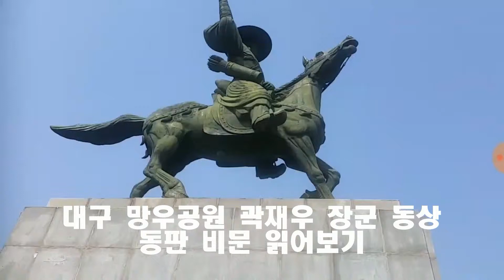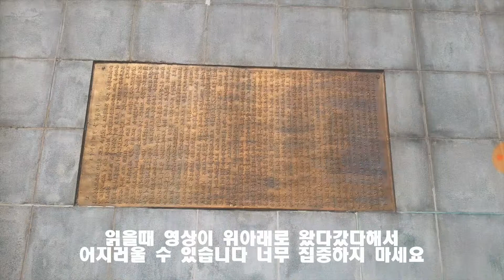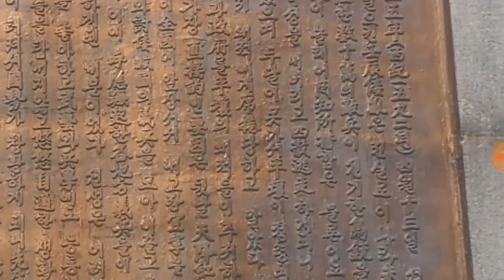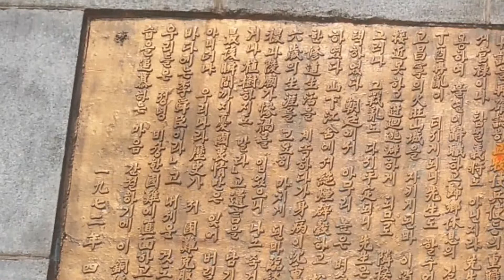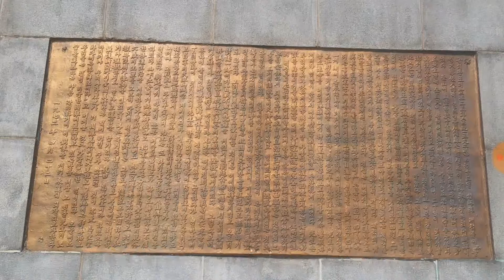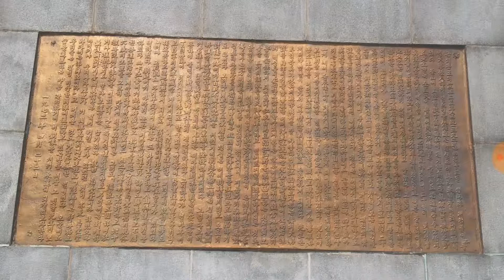대구 망우공원 홍의장군 곽재우 선생 동상 기념비문 읽어보기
조선시대 임진왜란 당시 왜적으로부터 나라를 구하는데 큰 역할을 하신 홍의장군 곽재우 선생의 동상에 있는 기념비문을 읽어보았습니다.

관광지 어딜가던지 긴 안내문을 읽어보기 쉽지 않은데 곽재우 선생은 그 명성이 이순신장군에 버금간다고 생각할 정도로 대단했는데, 현대에 많이 저평가 된 것 같아 안타까워 읽어보았습니다.

 저부터 망우당이라는 호를 이 망우공원에 가서야 알았으니 면목이 없습니다.

 김덕령장군의 억울한 죽음을 보며 큰 상심을 하시고 울분속에 말년을 보내셨을 선생의 애틋한 마음을 생각해보며 선생이 조금 더 사람들에게 기억되었으면 좋겠습니다.